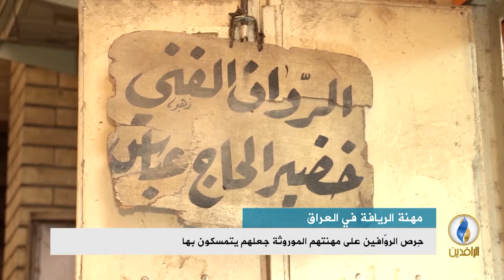تقرير إخباري.. مهنة الريافة في العراق.. مهنة شعبية عريقة تعود إلى العصر العباسي